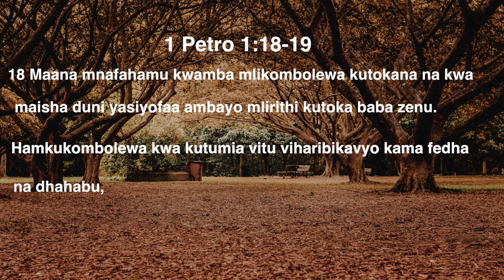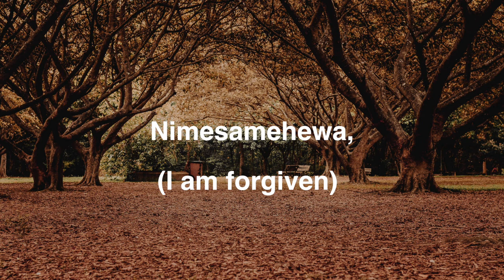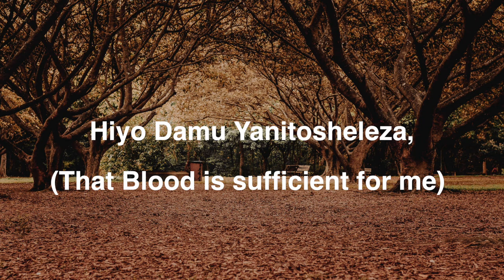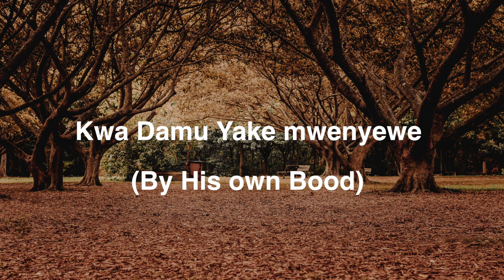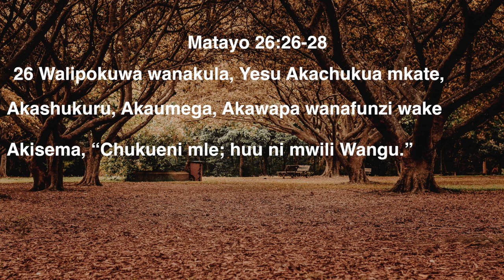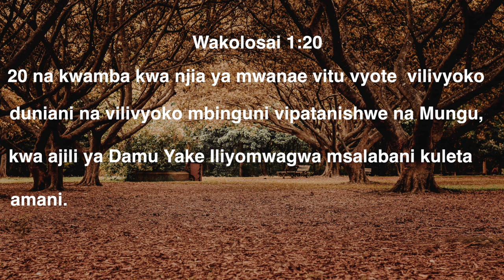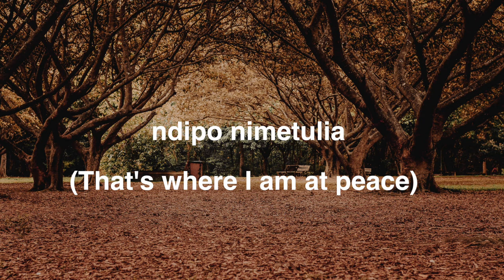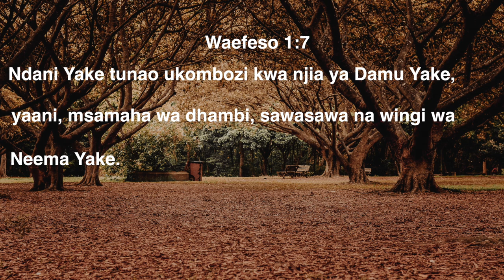Damu - Kestin Mbogo ft. Essence of Worship (Lyric Video).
Let us know the next song you would like us to do. Your comments are highly appreciated.